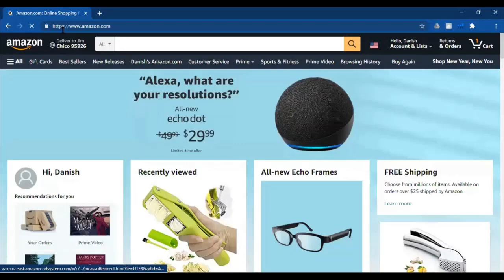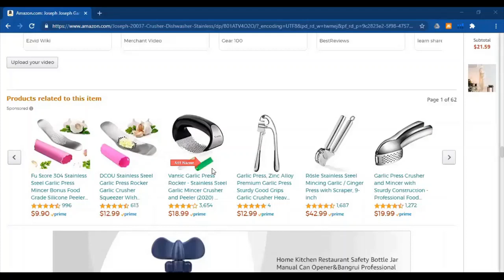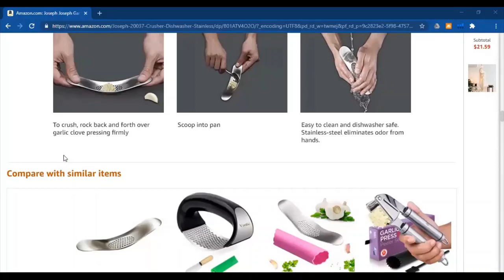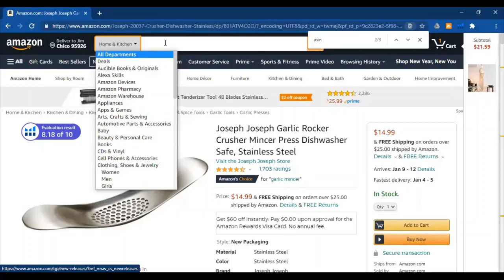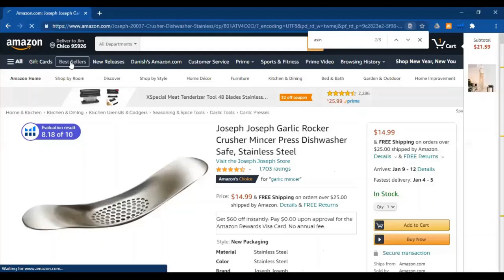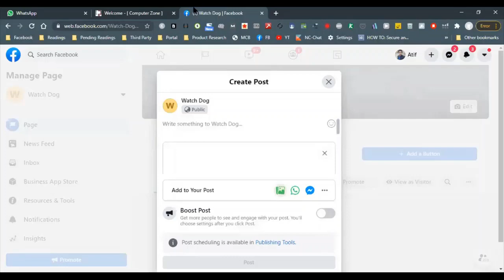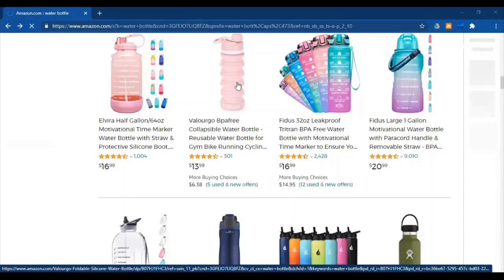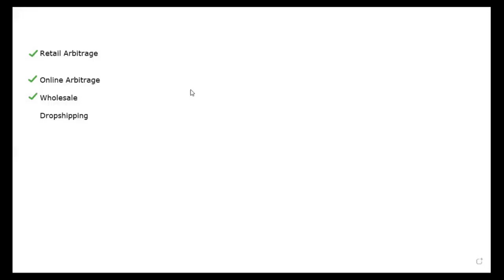Amazon Virtual Assistant Full Course Free Lecture 10 of 49 | Atif Nazeer | eCommerce By The Leaders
00:00 eCommerce
03:31 MarketPlace
11:56 Channels Of Fulfulment In Amazon
14:45 Amazon Front end and Backend
15:40 Asins and Article numbers
19:43 Search Term
22:40 BSR
23:53 Dropshipping
31:44 Afiliate Marketing
35:14 Sourcing
35:50 Arbitrage